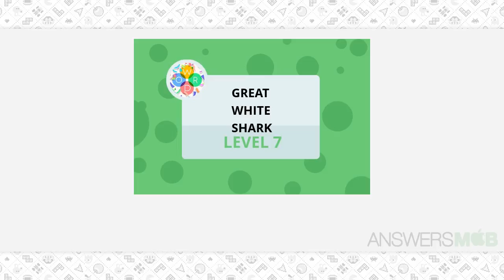Word Bubbles Great White Shark Level 7 Answer - AnswersMob.com